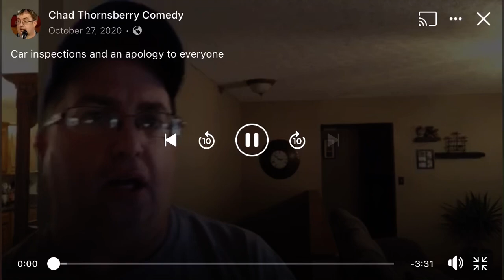Car inspection. I owe everyone an apology.